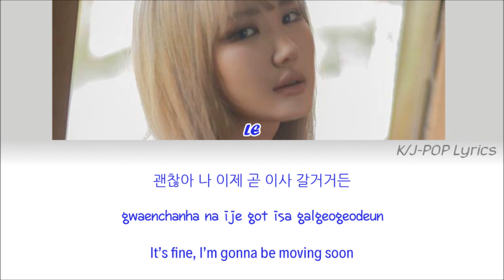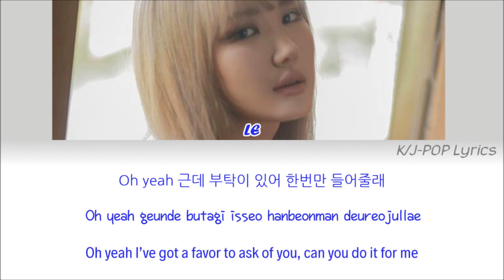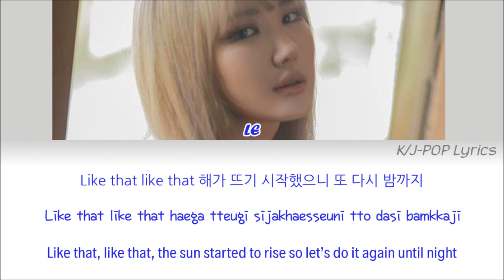LE of EXID (엘리 of 이엑스아이디) - Velvet Colour Coded Lyrics (Han/Rom/Eng)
I apologize for any mistakes in the lyrics/coding